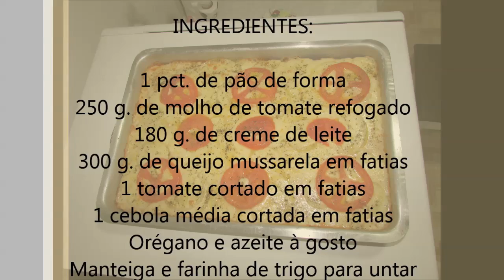Pizza de pão de forma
Receita super fácil de Pizza de pão de forma.

RECEITA DE PIZZA DE PÃO DE FORMA POR JACKY TOMPSON:
Ingredientes:
1 pct. de pão de forma
250 g. de molho de tomate refogado
180 g. de creme de leite
300 g. de queijo mussarela em fatias
1 tomate cortado em fatias
1 cebola média cortada em fatias
Orégano e azeite à gosto
Manteiga e farinha de trigo para untar

Modo de preparo:
Unte a forma com manteiga e farinha de trigo; Corte as cascas dos pães de forma (se desejar); Cubra o fundo da forma com as fatias de pão.

Em um recipiente separado, misture o molho de tomate e o creme de leite até ficar homogêneo.

Despeje esse molho sobre os pães e espalhe. Distribua as fatias de mussarela sobre o molho, em seguida, as rodelas de cebola, as fatias de tomate e para finalizar, orégano e azeite à gosto.

Leve ao forno pré aquecido por 15 minutos  à 180 °C, deixe assar de 15 à 20 minutos ou até que o queijo derreta e fique levemente dourado.

Pronto! Sua pizza está pronta para servir e degustar!

Beijinhos e volte sempre.